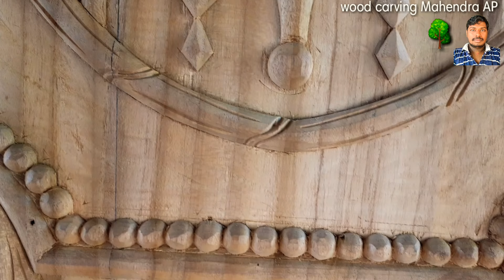Main door Centre design variety amazing design wood carving Mahin dra AP